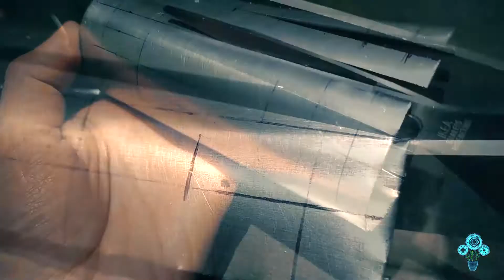Как ровно разрезать банку Колы для декора. Новогодний декор. Красота из банки Кока-Колы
Универсальный способ резки алюминиевой банки для последующего декора.

С наилучшими пожеланиями. До скорой встречи